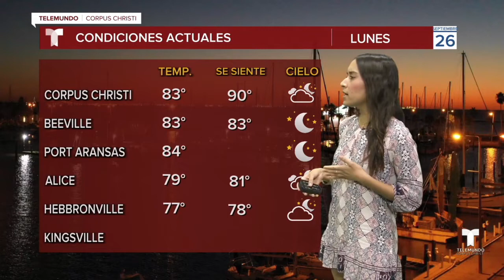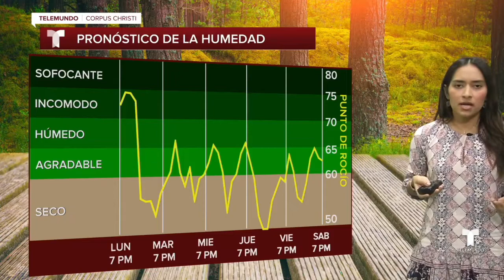El tiempo 26 de septiembre